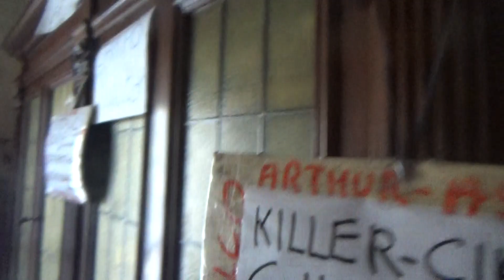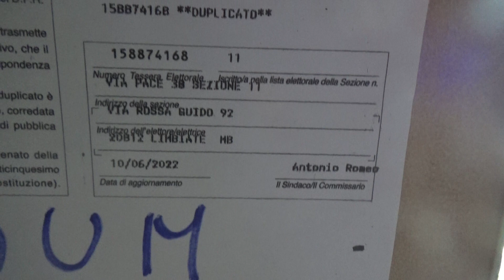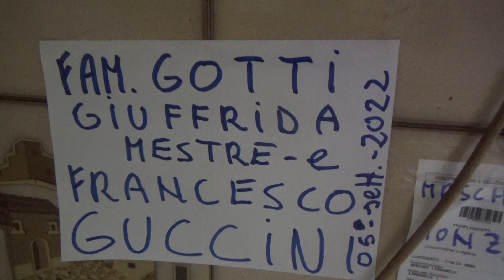I Said So: La Locomotiva Di Francesco Guccini 05sept2022h23.